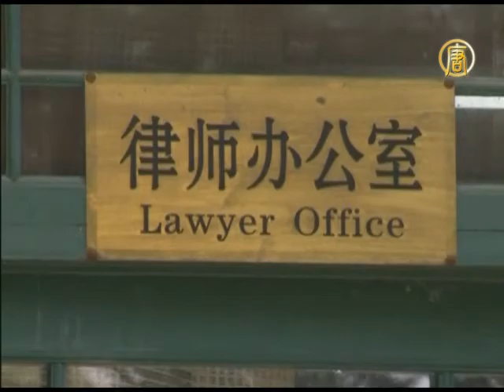Арестован известный китайский диссидент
Китайский диссидент Лю Сяобо, открыто выступающий против коммунистического режима, был арестован в среду 24 июня. Его заключили под стражу по подозрению в так называемой подрывной деятельности. Такое обвинение коммунистическая партия часто использует для подавления тех, кто противодействует её диктатуре.